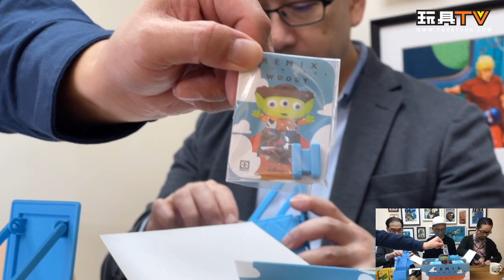「爆玩具」Herocross DRAG IN THE BOX Alien Remix With Cars Blind Box Set 三眼仔